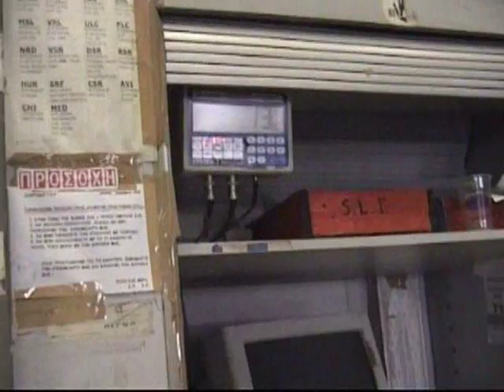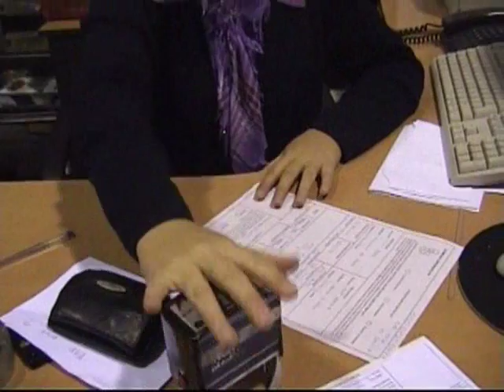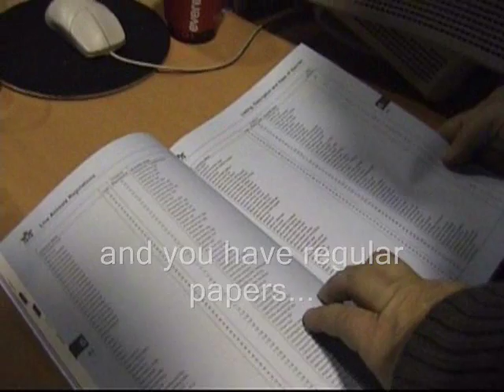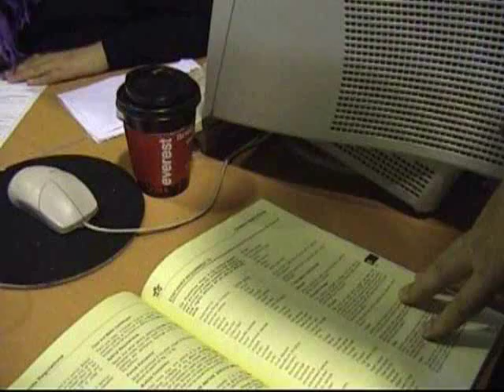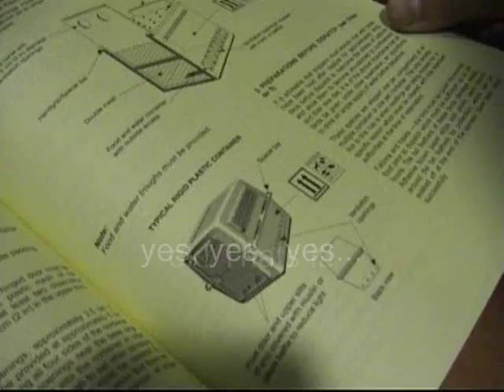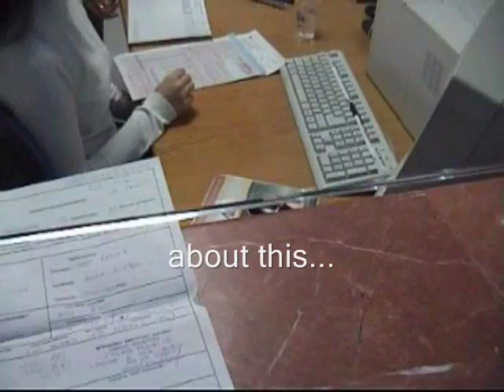Black Vulture has to Fly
A black vulture has to travel from south to north Greece by airplane to go home and be released. However it is caught in the trap of bureaucracy in the chaotic cargo section of the airport. Who knows what papers may be demanded and which one is missing? Don't you have any papers? Do you?